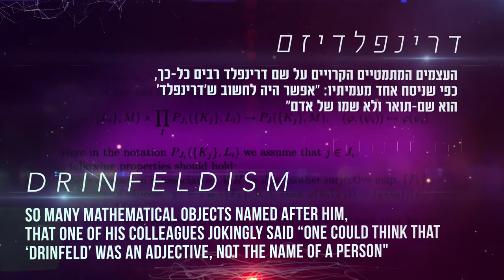Vladimir Drinfeld Wolf Prize Laureate in Mathematics 2018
The Wolf Foundation Prize for Mathematics in 2018 will be awarded to Professor Alexander Beilinson and Vladimir Drinfeld.

Vladimir Drinfeld
University of Chicago, USA

“for their ground-breaking work in algebraic geometry (a field that integrates abstract algebra with geometry), in mathematical physics and in presentation theory, a field which helps to understand complex algebraic structures.”

An “algebraic structure” is a set of objects, including the actions that can be performed on those objectes, that obey certain axioms. One of the roles of modern algebra is to research, in the most general and abstract way possible, the properties of various algebraic structures (including their objects), many of which are amazingly complicated.

Vladimir Drinfeld, born in Kharkov, Ukraine (1954), represented the USSR at the International Mathematical Olympiad at the age of 15 and won a gold medal. In the same year he also began his studies at the University of Moscow. Since the eighties he has been considered one of the world’s leading mathematicians. In 1990 he won the prestigious Fields Medal and in 2008 was elected to the National Academy of Sciences (USA). Drinfeld has contributed greatly to various branches of pure mathematics, mainly algebraic geometry, arithmetic geometry and the theory of representation – as well as mathematical physics. The mathematical objects named after him – the “Drinfeld Modules”, the “Drinfeld Chtoucas”, the “Drinfeld Upper Half Plane”, the “Drinfeld Associator”, and so many others that one of his endorsers jokingly said, “one could think that “Drinfeld” was an adjective, not the name of a person”.

In the seventies, Drinfeld began his work on the aforementioned “Langlands Program,” the ambitious program that aimed at unifying the fields of mathematics. This program was proposed by the American-Canadian mathematician Robert Langlands (winner of the Wolf Prize in 1996) and discovered for the first-time tight and direct links between different branches of mathematics. Numbers theory (the field based on arithmetic, “sums”), algebraic representation theory and another field called “automorphic forms”, (which is related to harmonic analysis and assists, for example, in the physical study of waves and frequencies). By means of a new geometrical object he developed, which is now called “Drinfeld Chtoucas”, Drinfeld succeeded in proving some of the connections that had been indicated by the Langlands Program. In the eighties he invented the concept of algebraic “Quantum Group”, which led to a profusion of developments and innovations not only in pure mathematics but also in mathematical physics (for example in statistical mechanics).

Drinfeld and Beilinson, together created a geometric model of algebraic theory that plays a key role in both field theory and physical string theory, thereby further strengthening the connections between abstract modern mathematics and physics. In 2004 they jointly published their work in a book that describes important algebraic structures used in quantum field theory, which is the theoretical basis for the particle physics of today. This publication has since become the basic reference book on this complex subject.